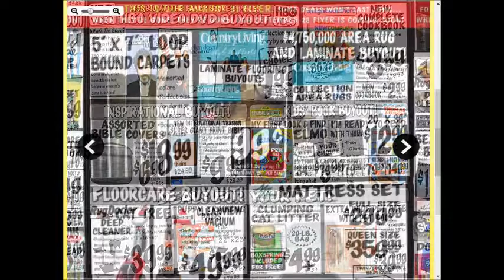Currentflyer SUPER weekly special deals AD coupon preview vol.2